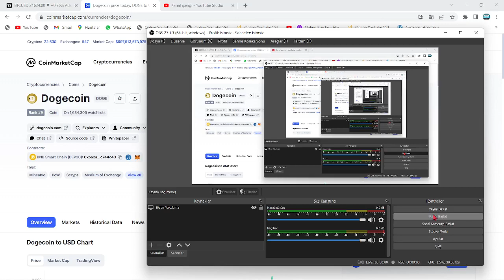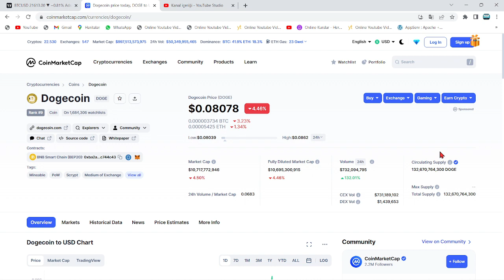ELON MUSK:"SPACEX İLE, DOGECOİN'İ RALLİYE KALDIRACAĞIM!"🚀TARİH VERİLDİ!🔥MUSK'TAN YENİ DOGE ATH'I...🚀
Bu videomuzda kripto borsalarında oldukça popüler bir coin olan DOGE coin'i inceledik. Doge altcoininin teknik analizini gerçekleştirdik. Kısa, orta ve uzun vade hedefleriyle beraber gelecek için neler vadettiğini değerlendirdik. Doge coin'in destek-direnç noktalarıyla beraber nereden alabiliriz? nereden satabiliriz? uzun vade için tutmaya değer mi? gibi soruları yanıtladık. Doge coin, yatırımcısını oldukça memnun edebilir. Doge ani yükselişiyle ciddi yukarı yönlü ivme kazandı. Twitter'dan hisse sahibi olan musk atmış olduğu bir tweet ile, Twitter'daki ve twitter blue'daki ödemelerde Dogecoin'in kabul ödelimesine ilişkin bir önderide bulunmuştu. Şuan ise attığı bir tweet ile twitter'ın yönetim kurulu teklifini redettiğini belirtti. yeni gelişmelerle birlikte Elon Musk ve doge arasında bir anlaşma gerçekleşti. Doge artık starlink teknolojisini kullanacak. Bu durum doge'da hızlı işlem ve düşük maliyetle büyük pozitifliğe yol açacak. Son gelişmelerle beraber twitter'ı almak için teklif veren musk'la beraber doge'da bir artış gördük. Olay üzerine Trx ceo'su daha yüksek bir fiyat verdi. İş açık arttırmaya dönerse, olumlu haber akışı sürer. Doge yetkilileri yeni bir açıklama ile doge'un gün içerisinde 1$ olacağını belirtti ve yatırımcıya şaka yaptı. Son gelişmelerle beraber elon musk, insanların paskalyasını twitter üzerinden doge paylaşımı ile kutladı. Son gelişmelerle beraber Dogepalooza'nın 23 Nisan'da başlayacağı duyuruldu. Doge'un festivaline sadece 2 gün kaldı. Son gelişmelerle birlikte dogecoin internetsiz bir şekilde Elon musk'ın starlink projesini kullanarak işlem yaptı. Son gelişmelerle birlikte Elon musk, twitter'ı satın aldığını duyurdu ve dogecoin pump yaptı. Son gelişmelerle beraber Dünyaca ünlü Amazon şirketinin kurucusu Jeff Bezos, Doge ceo'sunu twitterdan takip etmesiyle bir doge sinyali yaktı. Bu videoda yatırım tavsiyesi verilmemiştir.